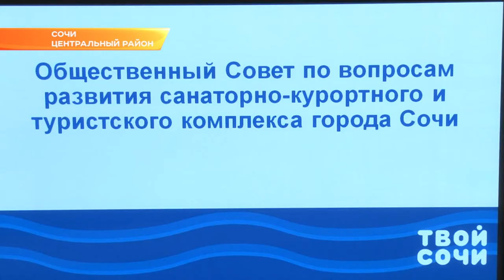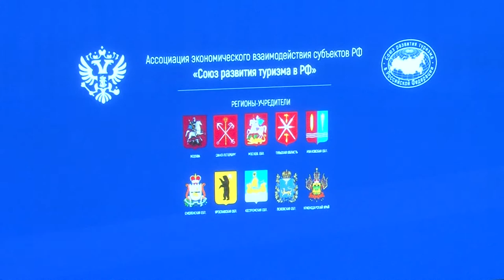В Сочи обсудили подготовку курорта к зимнему сезону. Новости Эфкате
Подготовку к нему обсудили на заседании Общественного совета по вопросам развития санаторно-курортного комплекса. С мэром города руководители отелей и здравниц обсудили и продвижение туристского потенциала Сочи на внутреннем и международном рынке в следующем году.

План мероприятий по проведению зимнего горнолыжного сезона разработан и утвержден. Создана рабочая группа, которая будет мониторить подготовку. Бронирование номеров в отелях на новогодние каникулы еще продолжается. В ноябре наблюдается пик продаж.